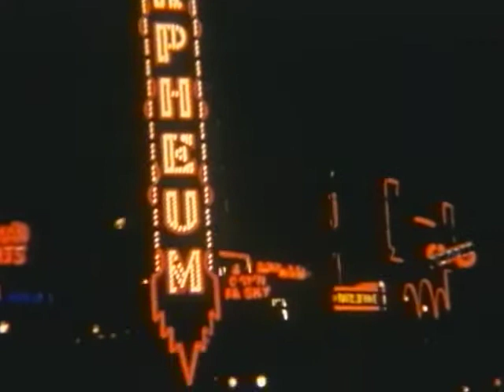Gospel Films Archive Series: Missions Collection (2014) | Trailer | Lowell Thomas | Richard Denning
Watch Gospel Films Archive Series: Missions Collection Trailer on Vision Video

The Gospel Films Archive is a multi-volume collection of rare and vintage Christian dramas and documentaries produced throughout the 20th century by independent Christian producers as well as major Hollywood studios. The GFA Missions Collection documents the profoundly important pioneer work of individuals and organizations in missionary fields worldwide.

This film collection documents the profoundly important pioneer work of individuals and organizations in missionary fields worldwide. The Missions Collection is part of the Gospel Films Archive, a multi-volume collection of rare and vintage Christian movies produced in the 20th century by independent Christian producers as well as major Hollywood studios. These vintage movies demonstrate how the Christian message was communicated to 20th century audiences through visual media. They also provide a heartwarming nostalgic experience that fans of classic movies will love. Though they are from a bygone era, these films often tackle subjects that remain surprisingly relevant for contemporary audiences. Africa and Schweitzer — 1961 - Cathedral Films / 27m — Dr. Albert Schweitzer's life and Christian missionary work in Africa are chronicled by narrator Lowell Thomas. He is photographed in the Belgian Congo at work and at play.  A Christian in Communist China — 1961 - Jan Sadlo Films / 19m — A defiant Chinese Christian pastor is discovered and horribly tortured. He escapes his captors and while in exile ponders what will become of his congregation. No Greater Love — 1960 - Jan Sadlo Films / 30m — Richard Denning and Evelyn Ankers star in the story of a nurse who opposes her doctor-husband’s desire to volunteer for work in the mission fields. Wings to the Word — 1951 - Protestant Film Commission / 30m — This is the true story of a young pilot and missionary to Brazil, Rodger Perkins, who portrays himself in this documentary narrated by Alexander Scourby.

Director: Bob Campbell, Jan Sadlo
Starring: Lowell Thomas, Richard Denning, Evelyn Ankers, Roger Perkins, Albert Schweitzer, Bob Hammond